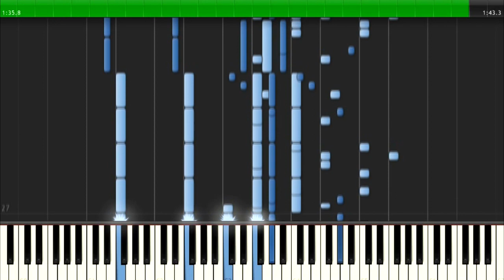Feronia | Astronaut Ft. Danyka Nadeau | Synthesia [Piano]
Read Me

Here's 'Feronia' by Astronaut Ft. Danyka Nadeau. It's been transcribed to piano, made with Magix Music Maker 2013 and Synthesia. The cover was made by ear, enjoy ;) | Aquí está "Feronia" de  Astronaut Ft. Danyka Nadeau transcrita al piano, hecha con Magix Music Maker 2013 y Synthsia y hecha de oído, disfrutad ;)

If you want me to make a piano song, put it on the comments | Si quieres que haga una canción de piano, ponla en los comentarios ;)

I hope you'll like it | Espero que os guste :D

'Feronia' by Astronaut Ft. Danyka Nadeau
Monstercat 020-Altitude